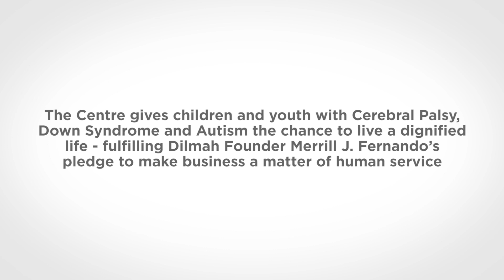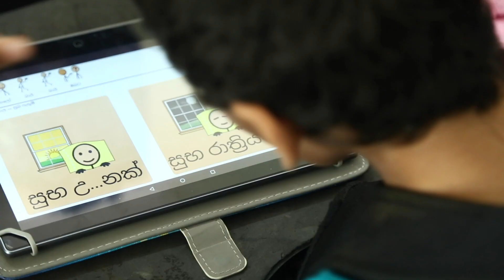A Day at Dilmah's NCCCPDD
At Dilmah's National Centre for Children with Cerebral Palsy and Other Developmental Disorders (NCCCPDD) - children and youth with disabilities, their families and therapists receive the skills, resources and awareness/outreach programmes to lead a fulfilling and dignified life, fulfilling Dilmah Founder, Merrill J. Fernando's vision to make business a matter of human service.

The NCCCPDD is a joint venture between Cerebral Palsy Lanka Foundation and the MJF Charitable Foundation. All services offered are free to children and at a cost to professionals and families.